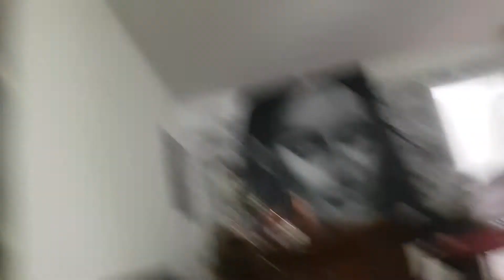Frenchie and toy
My dog destroys all his toys so he only got this raggedy guy